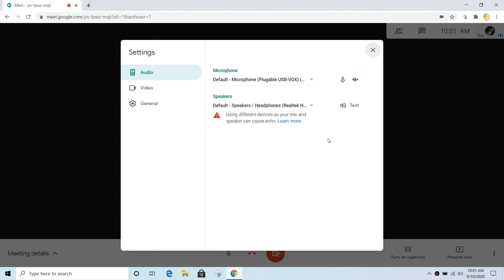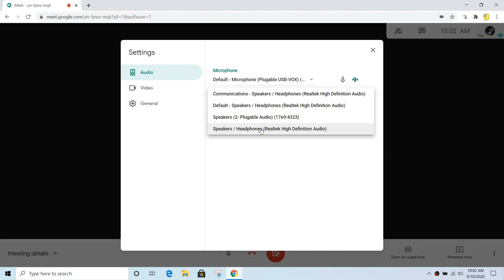How to Adjust the Audio Settings in Google Meet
This video is a quick overview of how to change the audio output settings within the Google meet video conferencing application.